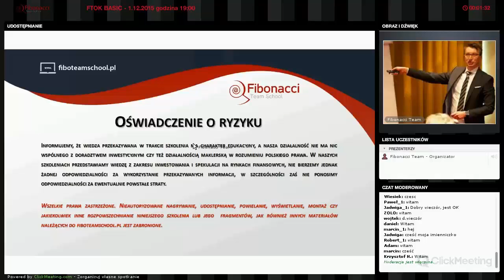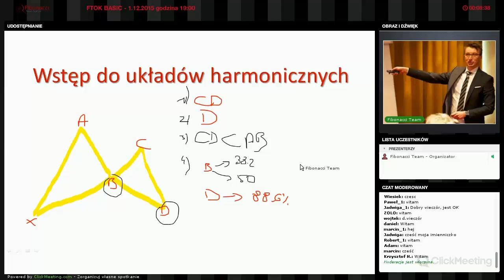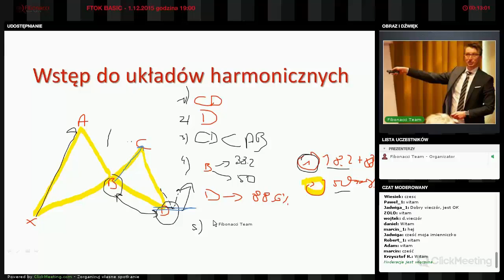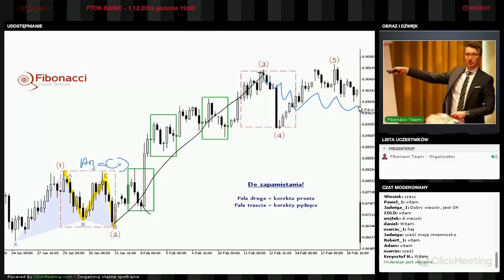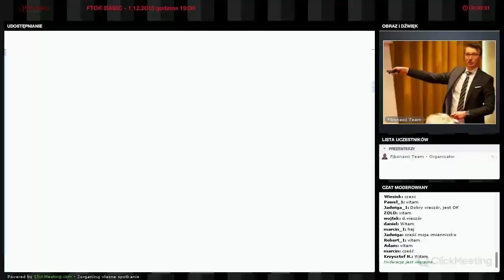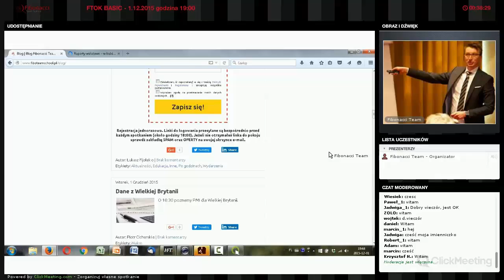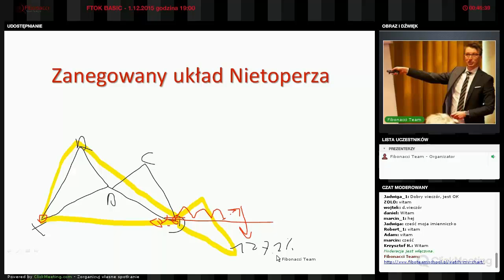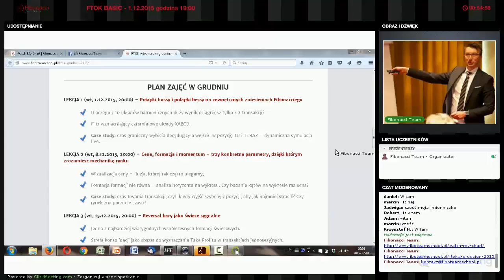Formacja Nietoperza na FX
Podczas spotkania:
1) Przedstawimy konkretne założenia formacji harmonicznej Nietoperza.
2) Zaprezentujemy dwa motywy rynkowe, które pojawiają się najczęściej w tym układzie czterofalowym.
3) Zrozumiesz dlaczego dywergencja występująca pomiędzy konkretnymi mierzeniami Fibonacciego ma tak duże znaczenie dla tradera.

1) Szukasz sprawdzonych metod za pomocą których możesz analizować pary walutowe, indeksy, surowce i kryptowaluty?
2) Chcesz zdywersyfikować swój portfel i zacząć wreszcie zarabiać?
3) Zamierzasz zająć się tradingiemprofesjonalnie?